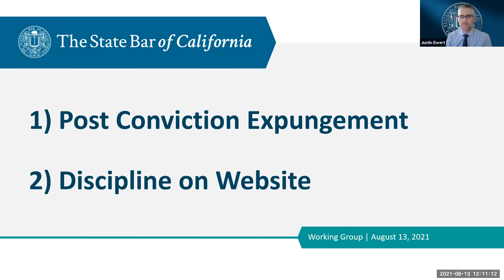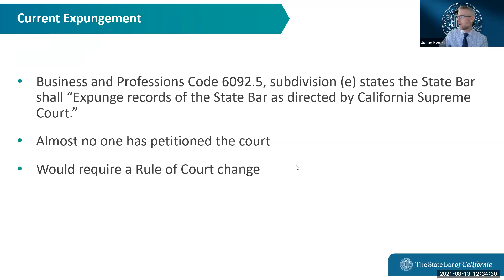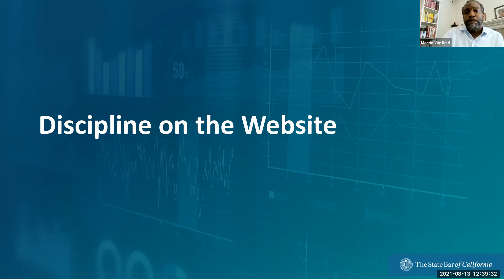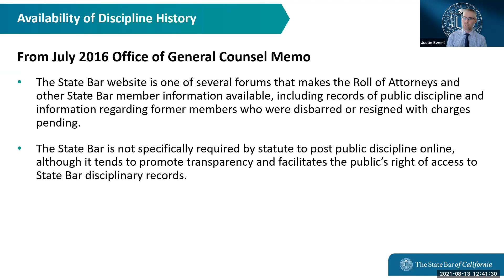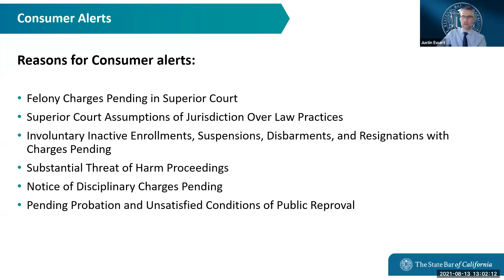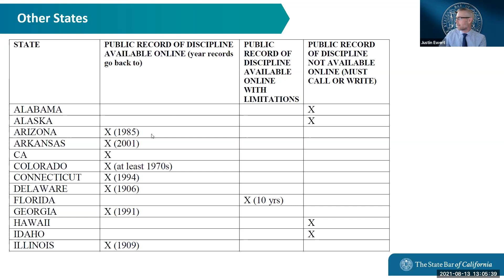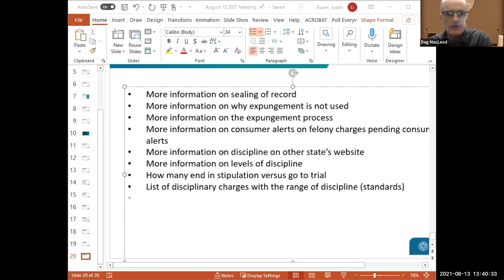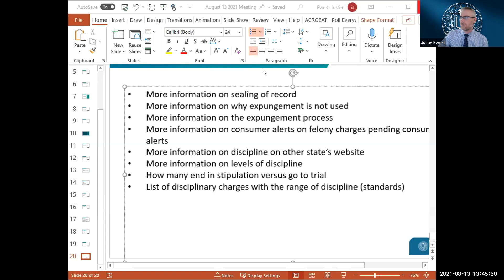Ad Hoc Commission on the Discipline System - Fairness Subcommittee Expungement Working Group 8-13-21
AD HOC COMMISSION ON THE DISCIPLINE SYSTEM - FAIRNESS SUBCOMMITTEE EXPUNGEMENT WORKING GROUP
12:00 p.m.—2:00 p.m.

Time Stamps
00:00:58 Call for public comment
00:06:14 Review meeting agenda
00:08:10 Post-Conviction Expungement
00:33:57 Discipline on the State Bar website